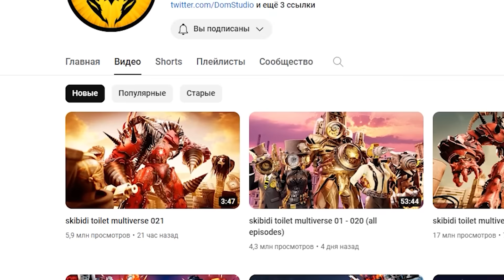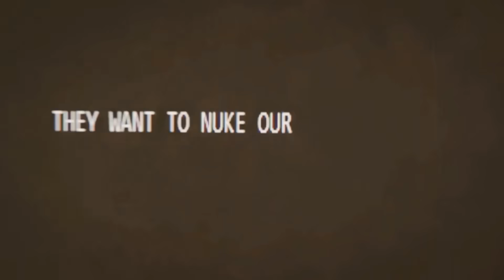МЕГА ТИТАН ДРЕЛЬМЕН БЫЛ ОБРЕЧЁН но ПРИШЕЛ ОН... МУЛЬТИВСЕЛЕННАЯ Skibidi Toilet НОВЫЕ СЕРИИ РОБЗИ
Я играю на 2 сервере - Флорида!